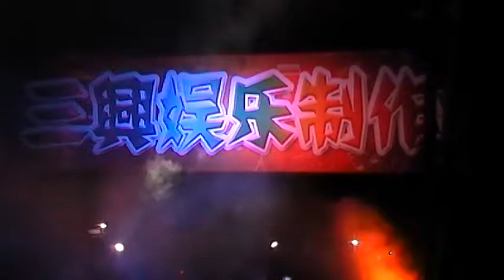白狗骨大乐队全场伴奏 - 新年组曲 2013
Date: 9 Jan 2013
地点 Location: 15 Fajar Road
主办单位 Organiser: 七福宮
制作单位 Stage Production: 三兴娱乐制作
乐队 Band: 白狗骨
灯光音响 Lights and Sound: Everbee 舞台灯光音响